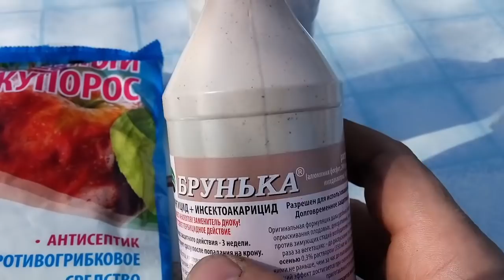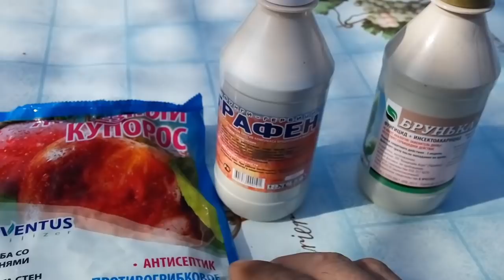Весенняя обработка смородины